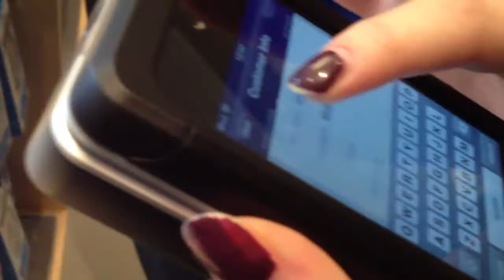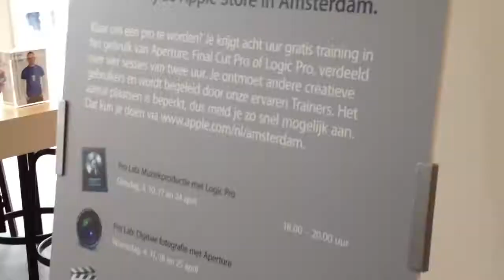The opening of the Apple Store in Amsterdam (Netherlands)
This will give an idea of the opening of the first dutch Apple Store at het Leidseplan in Amsterdam.